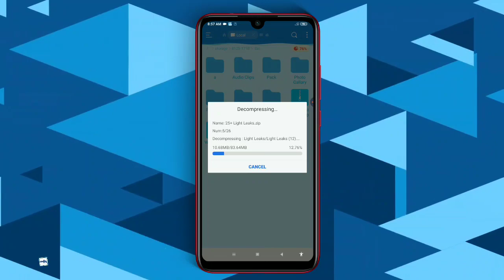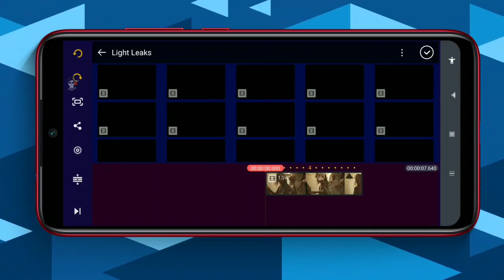25+ light leaks pack | Lighting effects for video editing | light leaks for kinemaster powerdirector